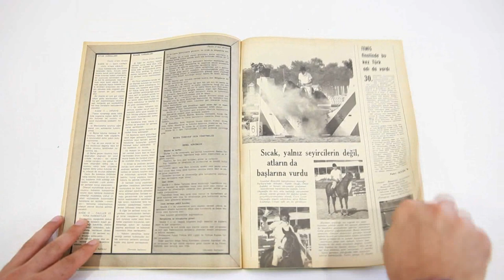HAYAT SPOR 1975 SAYI 30